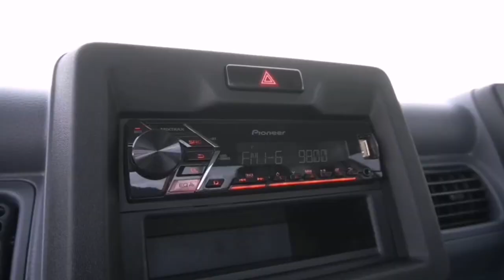All New Suzuki Carry Mini Truck สมรรถนะเกินตัว ขวัญใจ SME